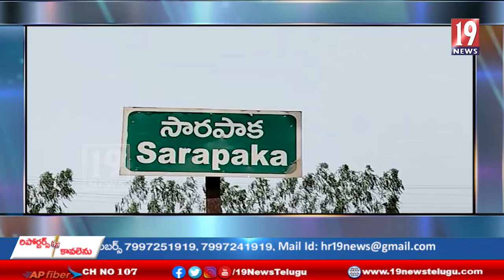దేశవ్యాప్త సర్వత్రిక సమ్మెలో భాగంగా రిలే నిరాహార దీక్షలు చేపట్టిన కార్మిక సంఘాలు.- భద్రాద్రి